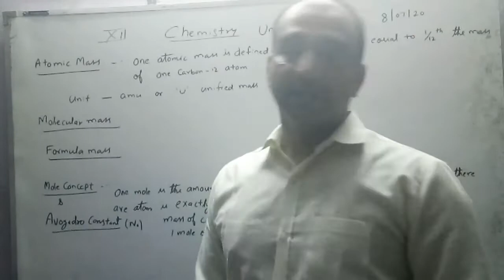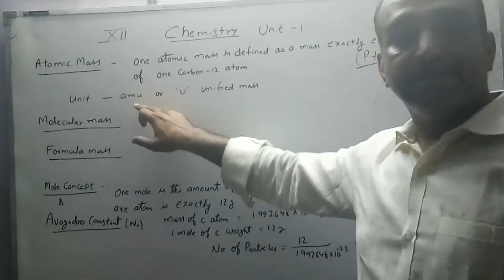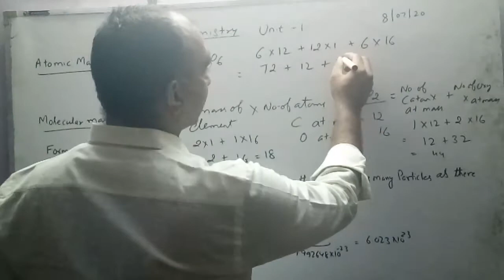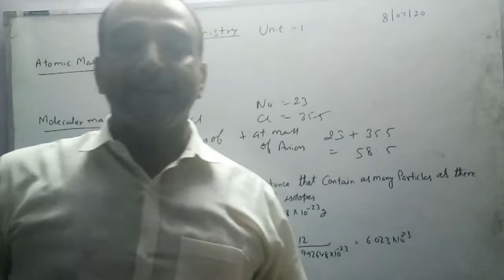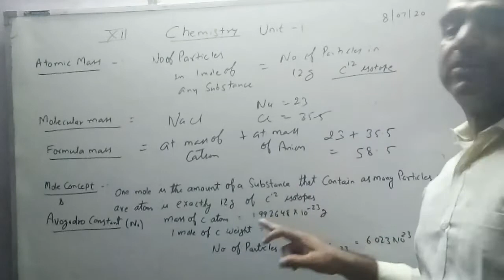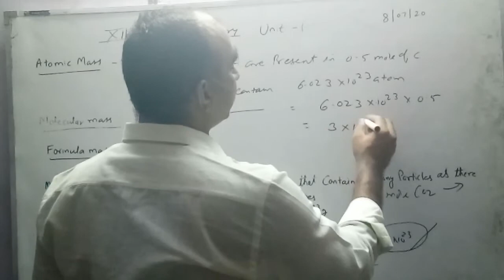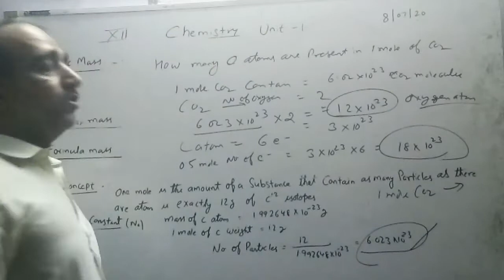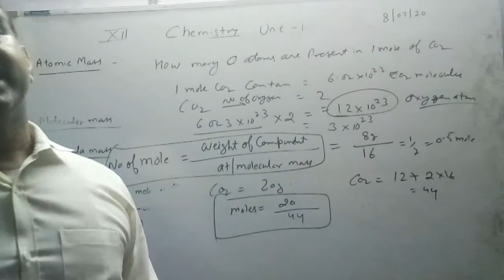class 11 chem ch 1 video 2